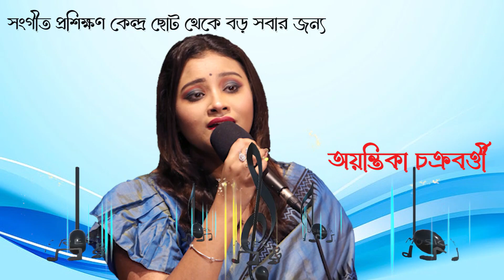ZODIAK TV SHOW l GAANGHAR l SINGER : LAKSHMI NARAYAN SARKAR l DHONO DHANNO PUSHPE BHORA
SINGER : LAKSHMI NARAYAN SARKAR

SYNTHESIZER : BISWAJIT ROY

TABLA : SNEHASISH GANGULY

PERCUSSION : SUJIT SEN

OCTAPAD : DIPAK BHATTACHARYA

EDIT : PALASH PANJA

SOUND : MADHU DAS

CAMERA : BHOLA SARKAR

LABEL : ZODIAK